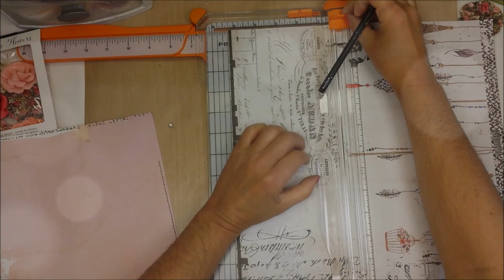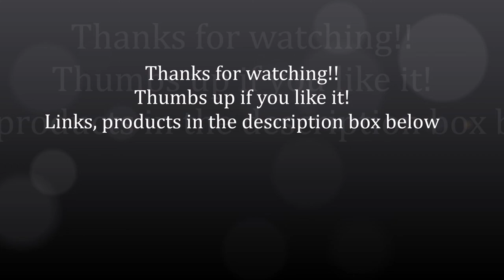Memories- Shabby Chic/Mixed Media Scrapbooking layout for My Creative Scrapbook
A step by step mixed media- shabby chic video tutorial by Marilyn Rivera featuring the September Limited Edition kit by  My Creative Scrapbook.